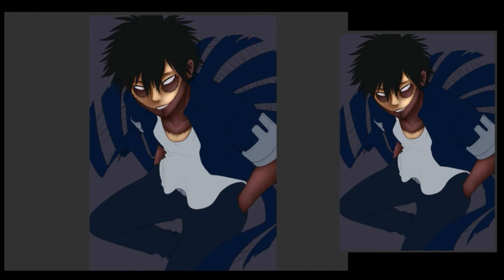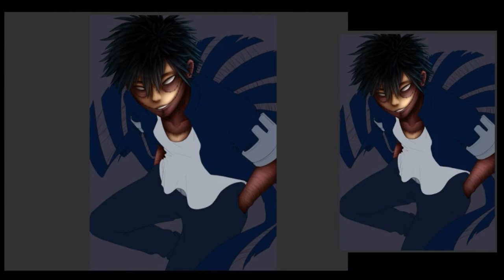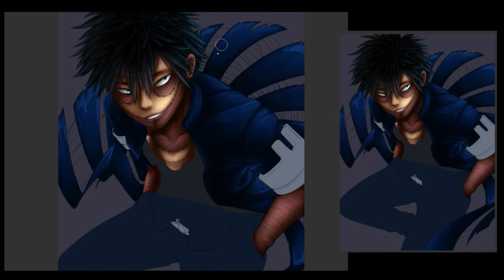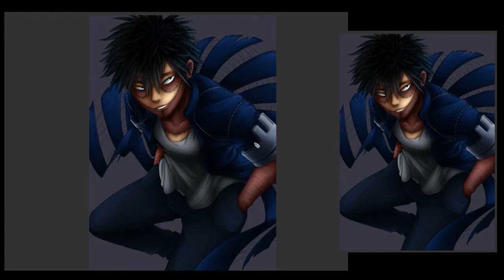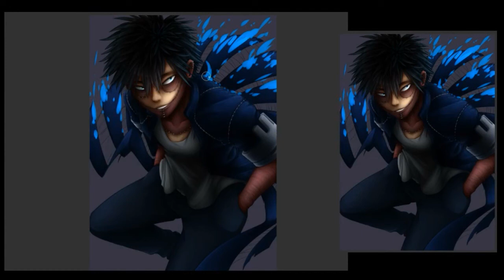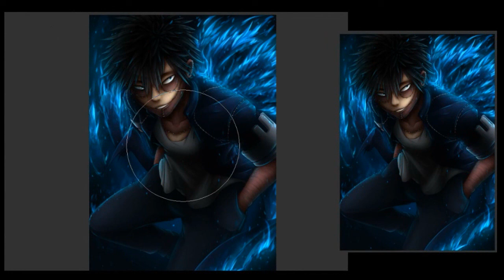Cremation - BNHA Speedpaint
Finally got around drawing Dabi from Boku no hero academia.
Also finally got around making new speedpaint. See this channel is totally not dead.

But anyways, tried something new with the double screen recording. It seems I the quality dropped a little but that's something I have to look into. Still testing things so do tell me what you think: Is the double screen good? Cool? Or just unnecessary?

Anyways music:
Boku no hero academia OST
  Vanguard Action Squad - Darkness -
  Vanguard Action Squad (HQ Recreation)
  Villains theme